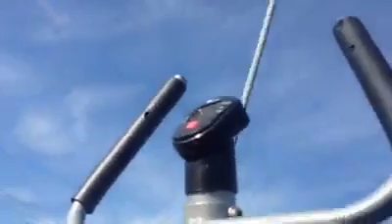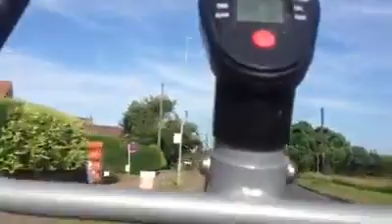Flying X X X